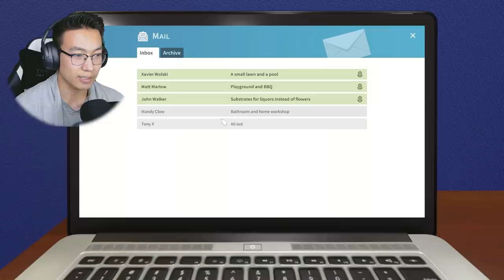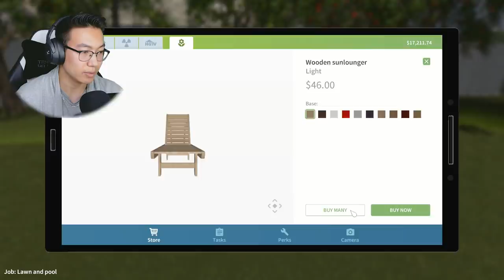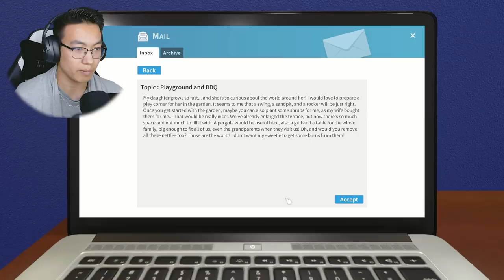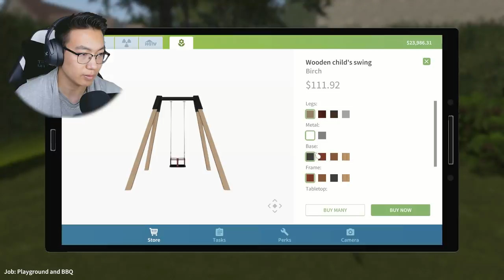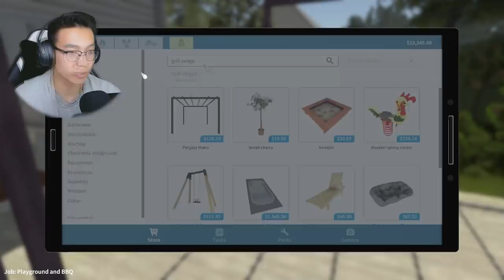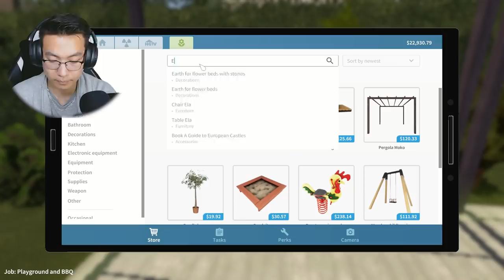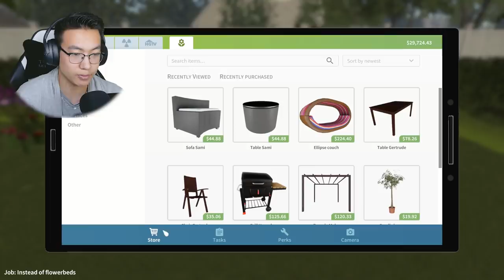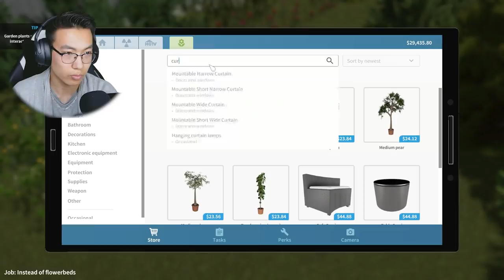Усан бассейн... (Garden Flipper EP-2)